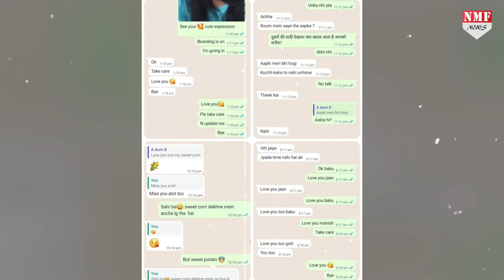Jyoti Maurya के तथाकथित प्रेमी Manish Dubey भी विवाद में कूदे, Alok के लिए ये क्या बोल गए?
ज्योति मौर्य और आलोक मौर्य के विवाद के बीच में आख़िरकार अब तक चुप्पी साधे बैठे मनीष दुबे भी बोल पड़े हैं और वो आलोक मौर्य के लिए कुछ ऐसा बोल गए हैं…जिससे आलोक मौर्य को सपोर्ट करने वाले बुरा मान सकते हैं। देखिए रिपोर्ट।

Nivedita
Neha